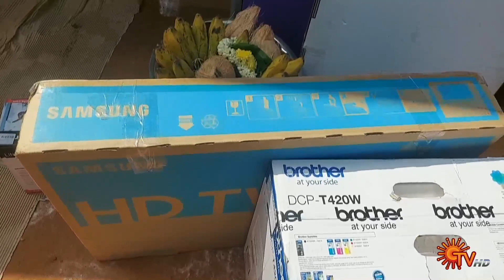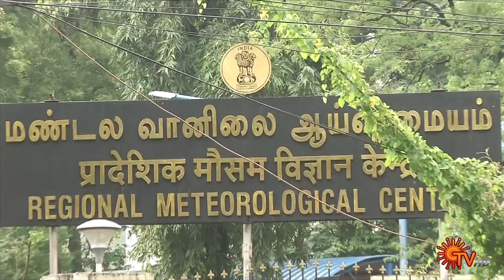Sun Seithigal | சன் காலை செய்திகள் | 12-01-2023 | Morning News